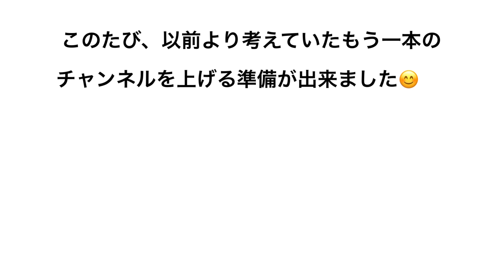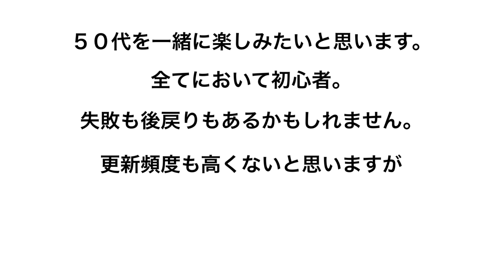フロム埼玉からのご報告とお願い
50代を迎え　なにも出来ないけれど　なにか出来ることをしたい！と楽しいことを求めて　頑張っていきます😊
良かったら　正解も不正解も含めて見守っていただけると嬉しいです。
『フロム埼玉 OUTDOOR』のURLはこちらです。